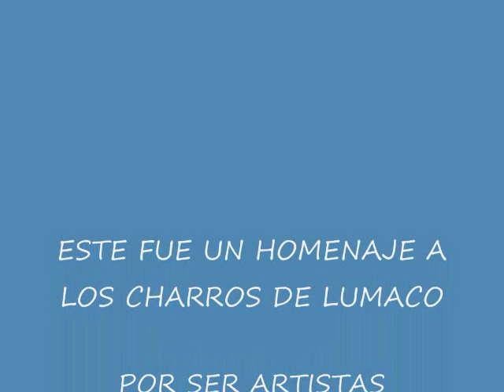ACTUACIÓN DE LOS CHARROS DE LUCHITO Y RAFAEL - FOTOGRAFÍAS DE SU PRESENTACIÓN EN DE PIRQUE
PRESENTACIÓN EL DÍA 10 DE AGOSTO DE 2008, EN VIVO EN PRINCIPAL DE PIRQUE. INTERPRETAN LA CANCIÓN LA LOCA.